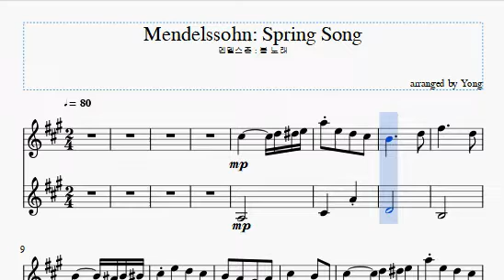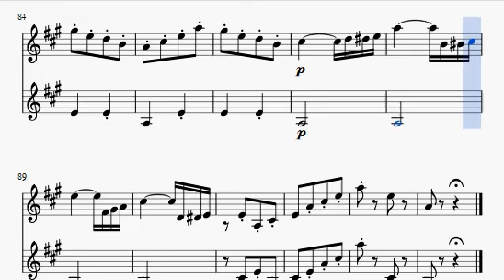멘델스존 : 봄 노래 바이올린 편곡 Mendelssohn: Spring Song for Violin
Score 樂譜 악보